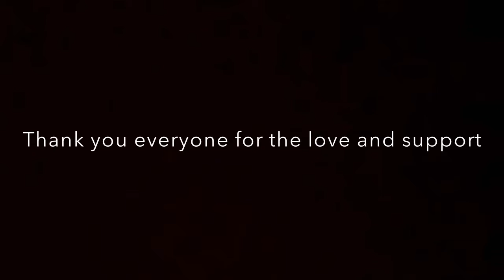What Happened to My Grandma on Christmas Eve (vlogmas day 26)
Thank you guys again! For the love and care for my grandma. she’s blessed to have family and friends and you guys to support her. I love y’all and thank you again!

Thank you for the love you guys have her!